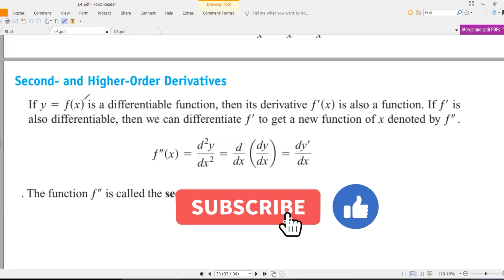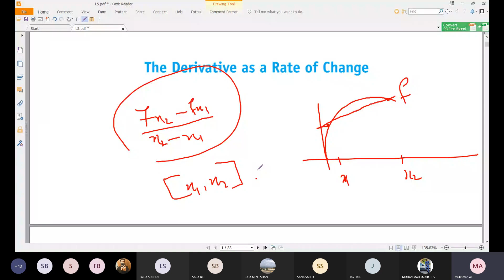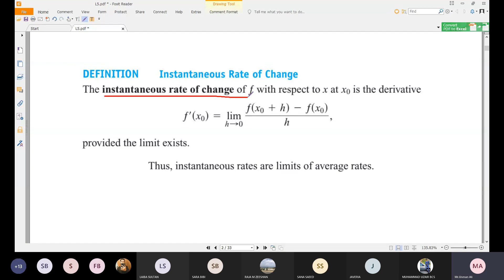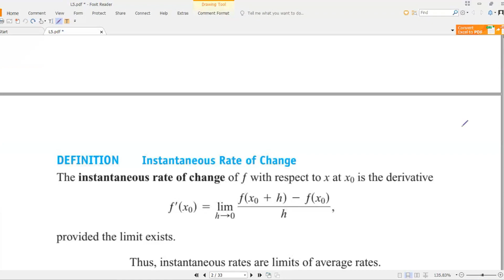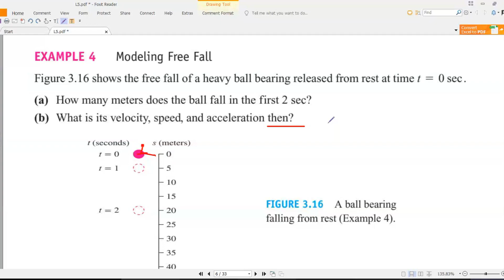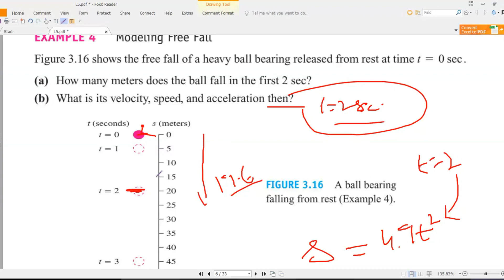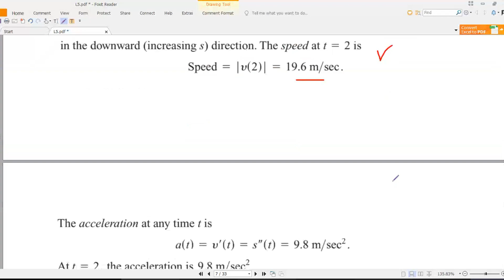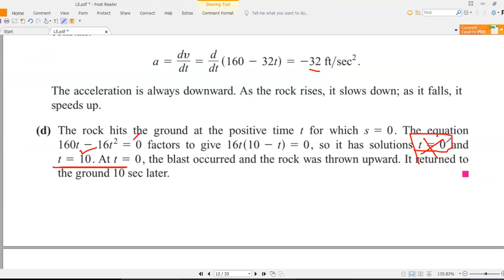"Calculus Tricks: Finding Higher Derivatives in Seconds"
In this YouTube video, we will explore some useful tricks and techniques for finding higher derivatives quickly and easily. We will review the basics of differentiation and then move on to higher order derivatives, discussing how to apply the power rule, product rule, and chain rule effectively. You'll learn how to use shortcuts and patterns to simplify the process and save time. We'll also work through several examples and practice problems to reinforce your understanding of the material. By the end of this video, you'll have a solid grasp of finding higher derivatives and be able to do it in seconds. Whether you're a student struggling with calculus or a math enthusiast looking to improve your skills, this video is for you. So, join us for "Calculus Tricks: Finding Higher Derivatives in Seconds" and become a calculus pro!

3) Do Sharing with others..